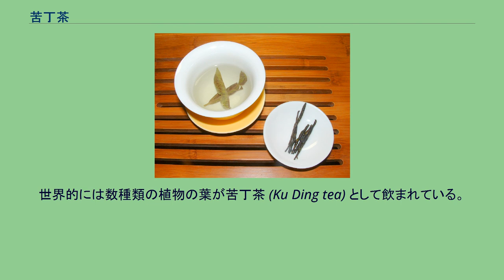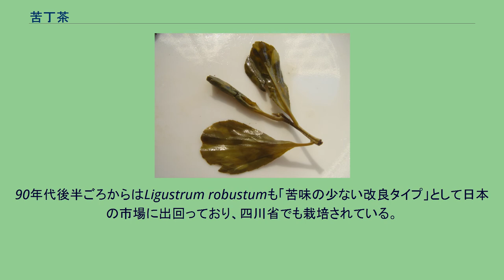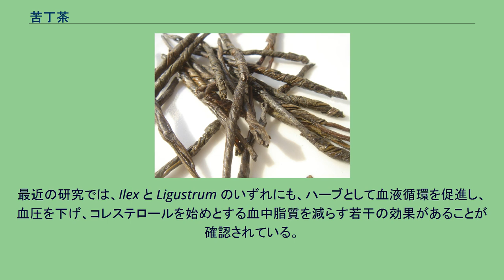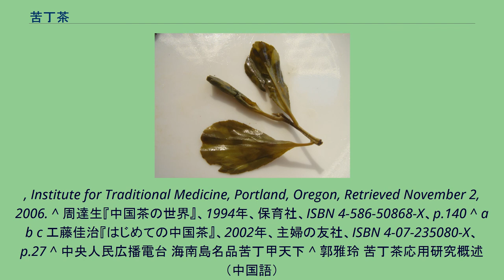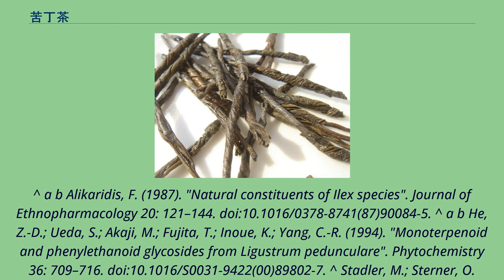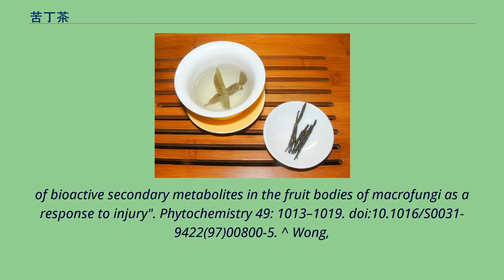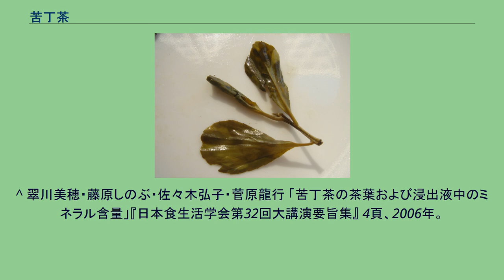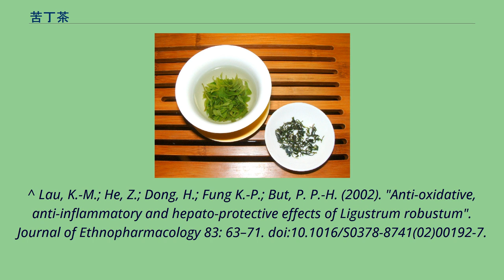苦丁茶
「青山緑水」の茶葉。
苦丁茶（くうていちゃ/くちょうちゃ）は、中国茶における茶外茶の一種。
「丁」は捻ったような茶葉の形を指す。
日本ではタラヨウの近隣種であるモチノキ科に属する Ilex kudingcha の葉を茶葉として加工したものが知られており、その名の通り、一般的な茶には無い強い苦みが特徴。
健康茶として飲まれている。
世界的には数種類の植物の葉が苦丁茶 (Ku Ding tea) として飲まれている。
主なものは2種類あり、Ilex kudingcha を苦丁茶として飲んでいるのは中国四川省と日本が中心で、四川省以外の中国ではモクセイ科イボタノキ属の Ligustrum robustum が苦丁茶として飲まれている。
90年代後半ごろからはLigustrum robustumも「苦味の少ない改良タイプ」として日本の市場に出回っており、四川省でも栽培されている。
一般に、Ilex kudingchaは茶葉が大きく、Ligustrum robustumは茶葉が小さい。
別名「瓜芦」とも言い、皋芦、過羅、拘羅、物羅とも呼ばれた。
8世紀の唐で書かれた『茶経』は、後漢時代に書かれた『桐君録』の中の苦丁茶に関する記載を引用しており、このときには既に飲まれていたことが分かる。
ただし、これらは単に古代の茶であるとの説もある。
唐代には広東省や海南島で飲まれていた。
明代に書かれた『本草綱目』の果部味類の条には「皋芦」の名で掲載されており、同時代の書には「苦，，無毒」と説明されている。
その名の通り、苦みがある。
上質な茶葉の場合、さわやかな苦みで非常に飲みやすい。
更に厳選された茶葉であると、口に含んだ時に強烈な苦みを感じ、嚥下した直後にさわやかな甘味を感じる、その変化を堪能できる。
しかし、抽出時間を長くすると、そのぶん苦みは強烈になる。
また、等級の低い茶葉であるほど、甘みが失われ、苦みが強くなる傾向がある。
苦丁茶には、「特級」「一級」「二級」「三級」と四種類の等級がつけられている。
ランクが高いほど味が良く、飲みやすい。
また、水色（すいしょく、抽出された茶液の色）にも差があり、上質な茶葉で入れた苦丁茶の水色は、あざやかな緑色をしている。
放置すると褐色に変化する。
「一葉茶」の茶葉。
今のところ、「苦丁茶」の、統一された日本語読みはない。
「くちょうちゃ」、「くうていちゃ」、「くていちゃ」、「くちんちゃ」、また、中国語の発音に近い「クディン」「クーディン」などと表現されている。
苦味成分としてトリテルペンとその配糖体（サポニン）が含まれており、植物の種類によりさまざまなものが苦丁茶の原料となる植物から単離されている。
トリテルペンとしてウルソール酸、β-アミリン、ルペオール、タラキセロール、ウバオールが、ステロイドとしてβ-シトステロールが報告されている。
苦味成分以外では、モノテルペン配糖体およびそれらのクマル酸エステル、またポリフェノール類として、クロロゲン酸類やフェニルエタノイドの配糖体およびそれらの糖エステルも報告されている。
緑茶と比較してカテキン類（約1.7%）は含有量が少ないが、ルチン（約0.4%）はより多いとされる（緑茶は約8–20%のカテキン類を含む）。
また、モチノキ科植物を使った苦丁茶は、ミネラルとして亜鉛、マンガン、銅、セレンを緑茶より多く含むと報告されている。
一方、アミノ酸やアスコルビン酸（ビタミンC）は緑茶より少なく、カフェインは含まれていないとされる。
中国では生薬として、風熱（熱っぽさ）を解消し、頭痛や眼精疲労を取り、解毒作用があるとされている。
そのため、風邪、鼻炎、目のかゆみ、赤目、頭痛の際に飲まれる。
解熱、下痢止めにも効果的とされる。
痰を取り、咳止めにもなる。
気管支炎にも効果的であり、消化を助け、気力と記憶力を充実させると言われている。
最近の研究では、Ilex と Ligustrum のいずれにも、ハーブとして血液循環を促進し、血圧を下げ、コレステロールを始めとする血中脂質を減らす若干の効果があることが確認されている。
そのため、心臓や脳機能の悪化を防ぎ、適度な体重を保つ効果が期待されている。
L. robustum には炎症を押さえ、体の酸化を防ぐ効果も見られる。
・マテ茶 - Ilex kudingcha と同科同属のイェルバ・マテ（Ilex paraguariensis）から作られる ^ Tam, C. F.; Peng, Y.; Liang, Z. T.; He, Z. D.; Zhao,...